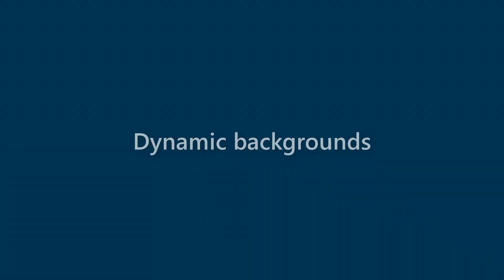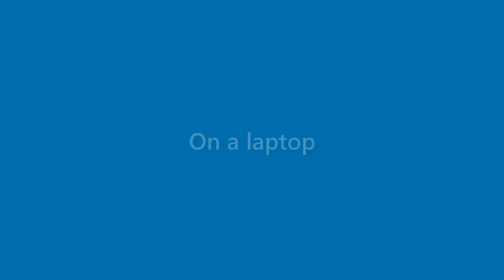Jaden Small - appearance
Name Look - Jaden Small - appearance. In this video we present "Jaden Small" name look and feel in various scenarios.
This video will cover:
How does "Jaden Small" look as a personal letterhead?
How does "Jaden Small" look on a business card?
How does "Jaden Small" look on a computer/laptop screen?
How does "Jaden Small" look with different background colors?
How does "Jaden Small" look with various fonts?